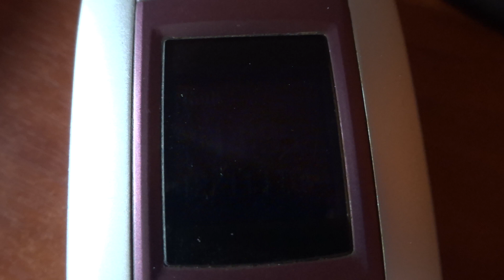Samsung SGH-X300 - Battery low